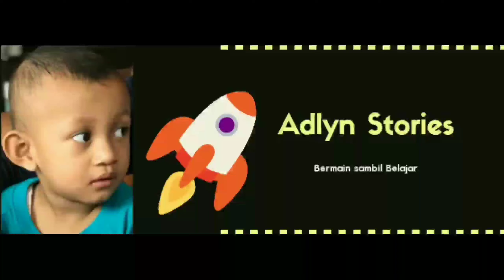Adlyn Bayi Pintar Main Bola ❤Adlyn Stories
Ayo kita main bola.. 👶⚽

Perkenalkan nama saya adlyn usia saya masih 8 bulan 20 hari
Hobi saya main bola lho teman-teman

Lihat deh aksi lucu saya main bola
Persiapan untuk turnamen bola minggu depan 😱😆😄

Terima Kasih
Ayo main..